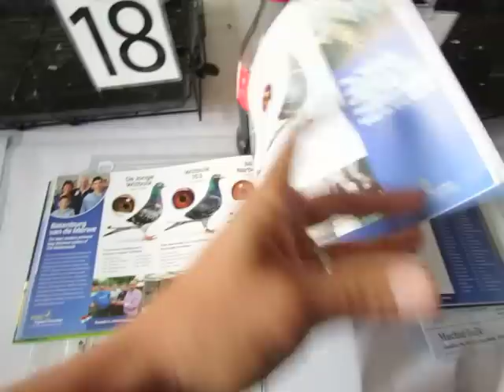Palomas a la Venta y Mesa de Pooles Derby ACCDG 2015 600 km, PASION COLOMBOFILA